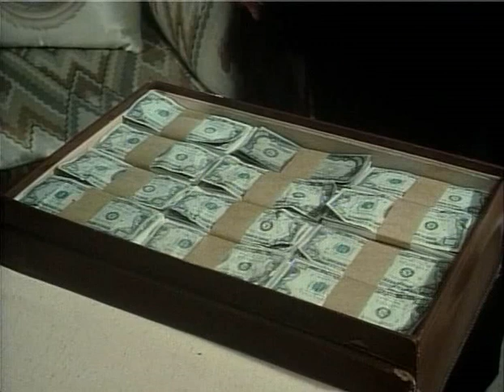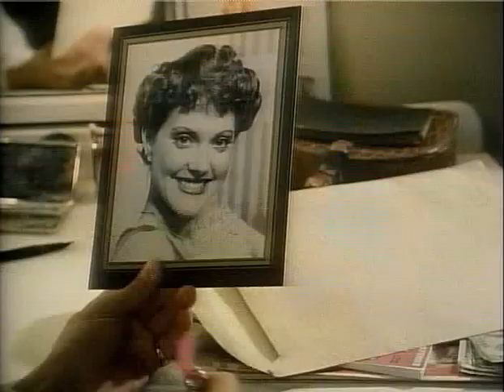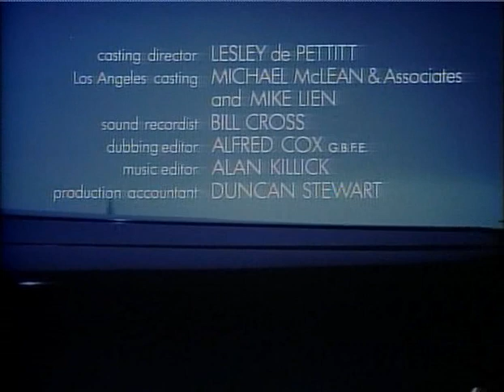Филип Марлоу Частный детектив: Карандаш /1 сезон 1 серия/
Марлоу нанят для защиты бывшего бухгалтера мафии Сала Ваккаро. На него охотится банда после того, как он подделал документы и сбежал с их деньгами. Марлоу прячет Ваккаро в отеле, чтобы спасти от убийц, с помощью его девушки на побегушках, Энни Райордан, но вскоре становится ясно, что Марлоу играл всё время.